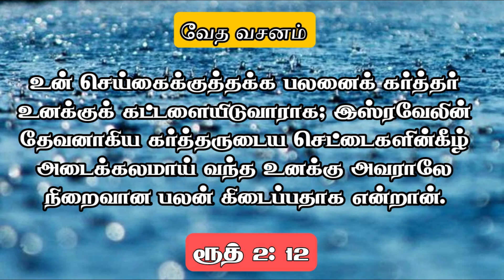இன்றைய ஆசீர்வாத செய்தி / 23-01-2023 - திங்கள்/ நம் செய்கைகள் எப்படி இருக்க வேண்டும்?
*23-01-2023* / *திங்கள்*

*இன்றைய ஆசீர்வாத செய்தி*:

*தலைப்பு*:
*நம் செய்கைகள் எப்படி இருக்க வேண்டும்?*

*வேத வசனம்*:
*ரூத் 2: 12*
*உன் செய்கைக்குத்தக்க பலனைக் கர்த்தர் உனக்குக் கட்டளையிடுவாராக; இஸ்ரவேலின் தேவனாகிய கர்த்தருடைய செட்டைகளின்கீழ் அடைக்கலமாய் வந்த உனக்கு அவராலே நிறைவான பலன் கிடைப்பதாக என்றான்*.

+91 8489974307